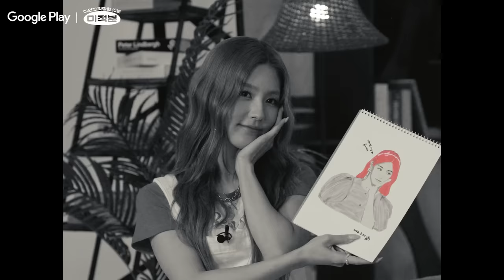모래시계 멍 x ( 곽윤기 + 미연 ) = ? I 미적분 - 휴멍비잉 I Google Play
부드러운 모래가 폭폭히 쌓이는 동안
의식과 무의식 사이에서 근본없이 흘러가는
미연 과 @kwakyoongy 곽윤기 의 10분

뇌의 내적 압박 완화를 위한💆3.14159 차원 세계에서의
(미)연과 (적)당한 10(분)

Next Episode ft. @Billlie 츠키 6월 10일(금) 7pm